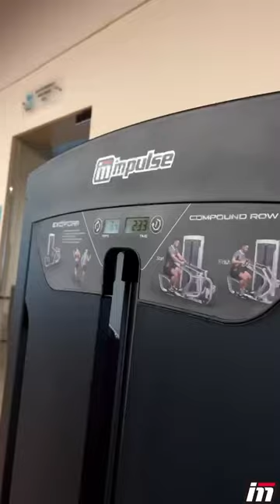Gym Club Powered by Impulse Fitness ft. Dmitriy Yashankin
Let's take a look at the gym club powered by Impulse Fitness. Impulse gym customization service can match the fitness equipment and its color according to the size, design and usage needs of your gym. Equip your gym with the most optimized combination of cardio, strength, HIIT and multi-function training products.
Thanks to Arnold Classic Champion, Winter Olympic silver medalist in Beijing 2022-Dmitriy Yashankin for participating in this video shoot.